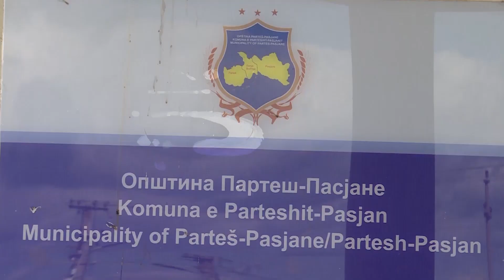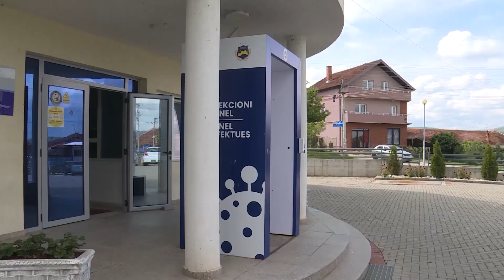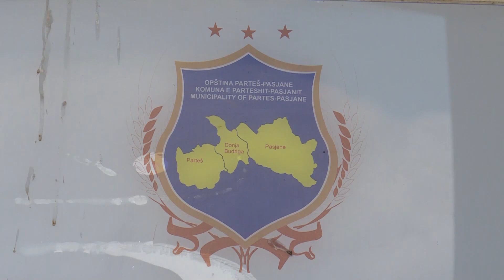Sef kancelarije EU posetio Partes